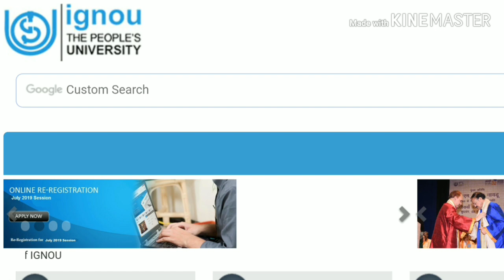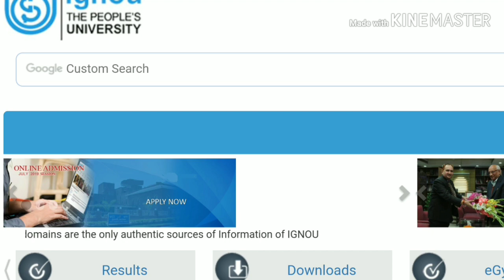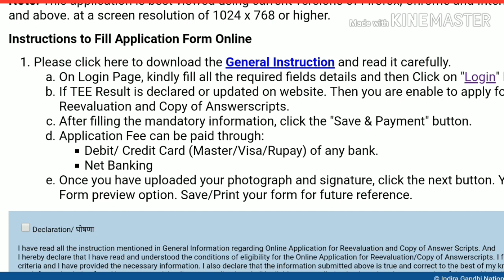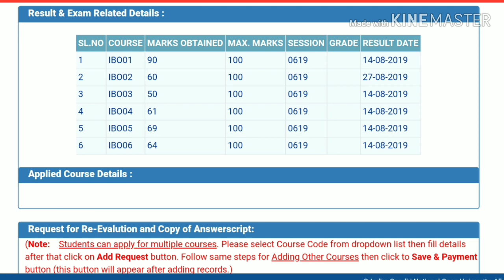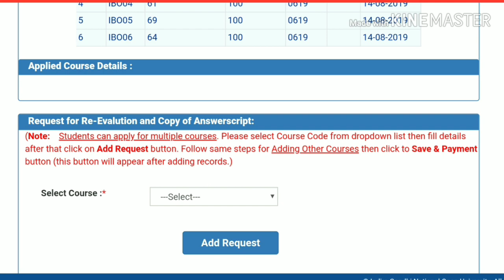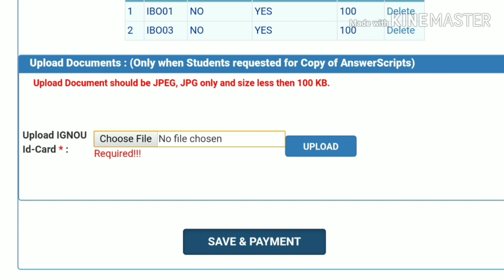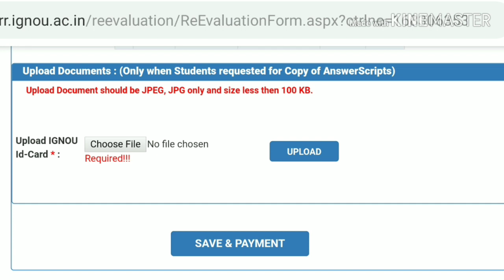HOW TO APPLY ONLINE FOR ANSWERSHEET PHOTOCOPY & RE-EVALUATION IN IGNOU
HOW TO APPLY ONLINE FOR ANSWER SHEET PHOTOCOPY & RE-EVALUATION IN IGNOU